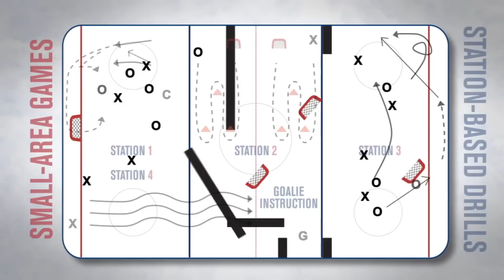ADM 10U Hockey - American Development Model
Overview of the American Development Model for hockey players 10 and under.